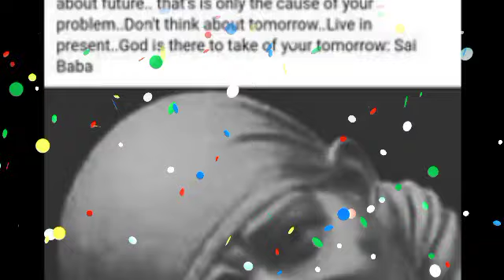सिंह राशि 30 अक्टूबर हिम्मत वाले ही देखे नया षड्यंत्र जीवन का सबसे बड़ा धोखा मिलेगा |singh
सिंह राशि 27 28 और 29 अक्टूबर हिम्मत वाले ही देखे नया षड्यंत्र जीवन का सबसे बड़ा धोखा मिलेगा  |singh